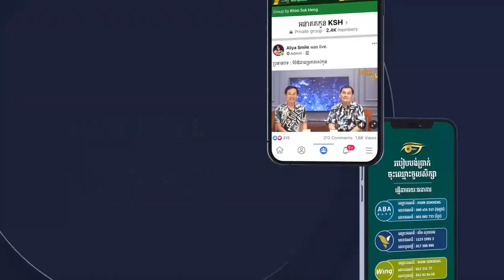ធ្វើដូចម្ដេចទើបធ្វើឱ្យកូនស្រលាញ់ឪពុកម្ដាយឱ្យច្រើន Khim Sokheng | ឃីម សុខហេង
ប្រធានបទ ៖ ធ្វើដូចម្ដេចទើបធ្វើឱ្យកូនស្រលាញ់ឪពុកម្ដាយឱ្យច្រើន
បងប្អូនអាចរកខ្ញុំនៅគ្រប់បណ្ដាញសង្គមបាន

▬Videoខាងក្រោមគឺសុទ្ធតែជាVideoល្អៗដែលខ្ញុំបង្កើតសម្រាប់បងប្អូន​▬